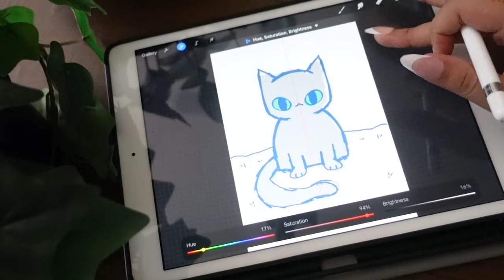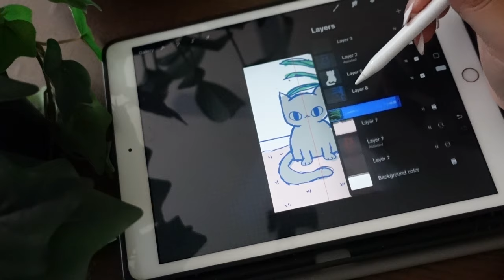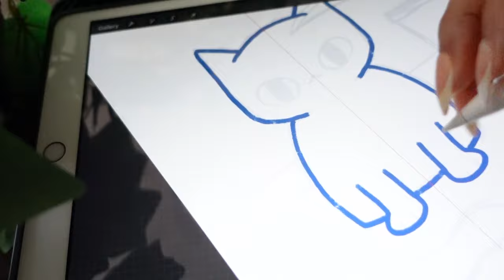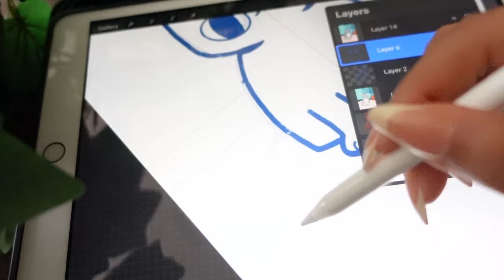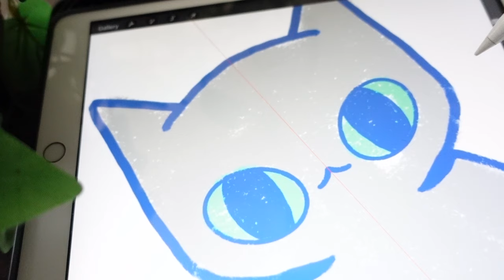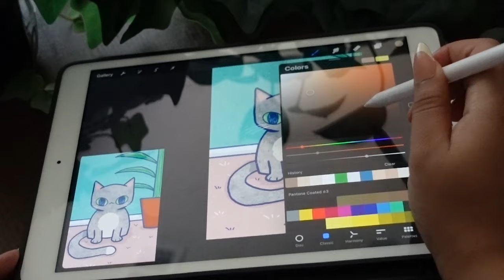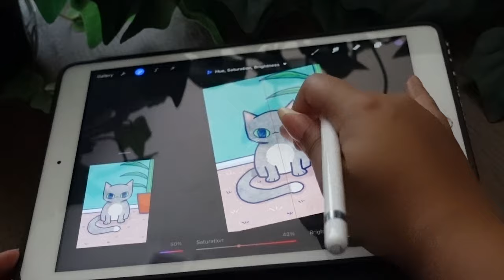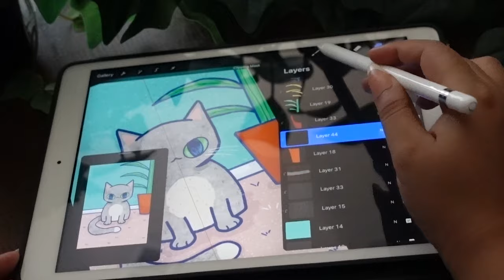chatty draw with me ✷ my experience working in animation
✹ hello friends! ✹

In today's video I'm sharing a bit about my experience working in animation, while drawing a little pet portrait of our cat Fufi. I'm hoping in creating this video I can help others kind of get a more transparent look behind the curtain, as well as provide some insight into what my personal experiences have been!! . I hope this video is helpful for anyone interested in animation or just looking for career advice. Let me know if you have any other questions in the comments below!

✹ timestamps ✹
0:00 Intro
1:00 Background
6:55 Tips
14:20 Outro

✹ music ✹
- Dusk - Hara Noda
- Hopefully Just Imagination - Magnus Ringblom Quartet
- Muswell Hill - William Claeson
- Words in Disguise - Magnus Ringblom Quartet